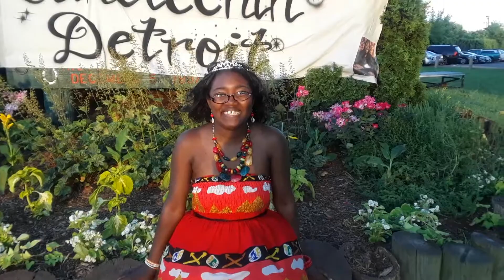Juneteenth Detroit 2017